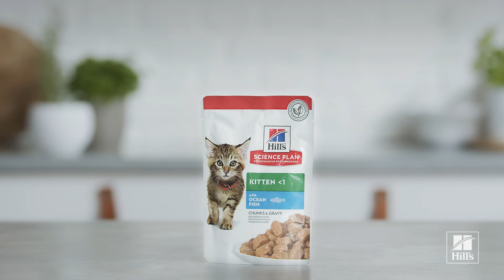Hill's Science Plan Kitten Alimento per Gattini con Pesce Oceanico Bustina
Il tuo gattino amerà il gusto di Hill's Science Plan Kitten in bustina. Ha il perfetto equlilibrio tra gusto e nutrizione per il vostro gattino. Correttamente bilanciato per fornire le appropriate quantità di energia e per supportare il peso corporeo ideale nei gattini di età inferiore a 1 anno.